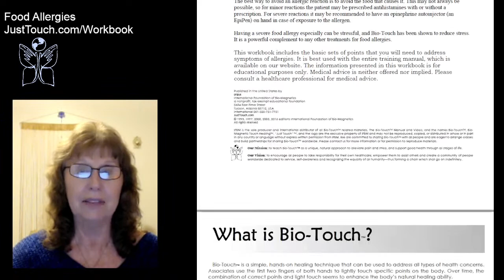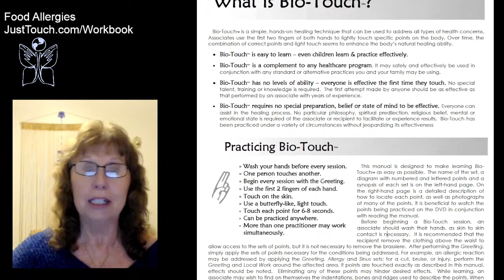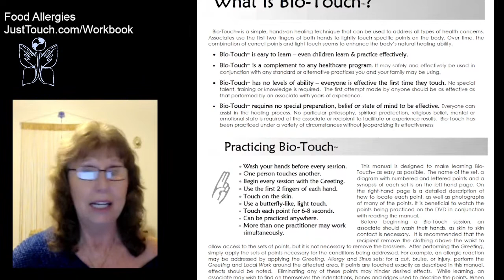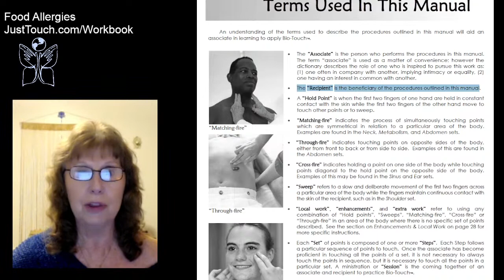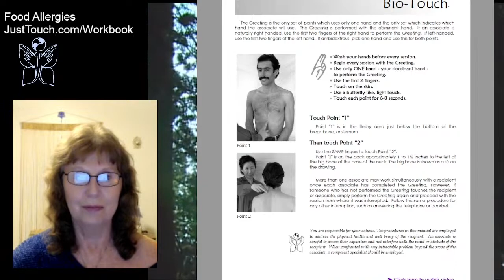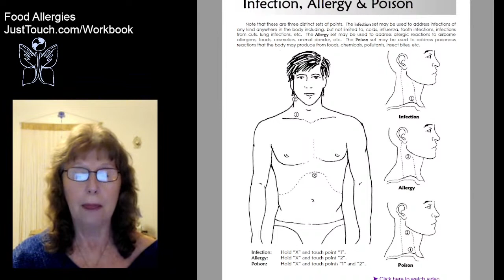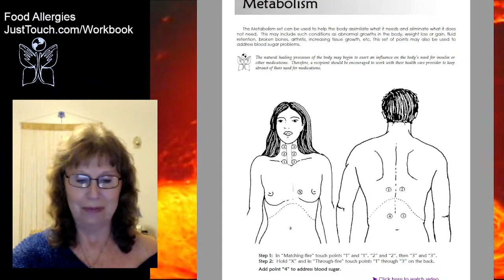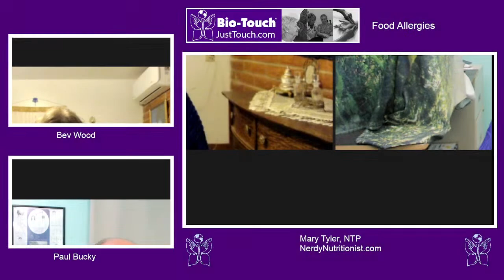Food Allergies - Bio-Touch Health Condition Workshop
This one-hour workshop recorded live. It includes a presentation by Mary Tyler, Nutritional Therapy Practitioner,  about the causes of allergies and options for treating this condition.  NerdyNutritionist.com

The second half of the recording teaches the few sets of points from the Bio-Touch Healing system for how to help loved ones with allergies.